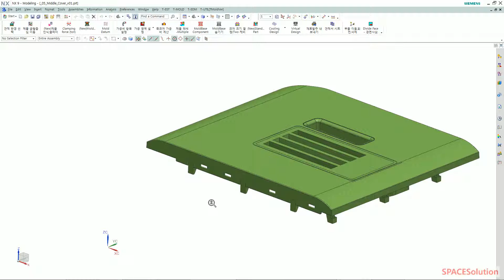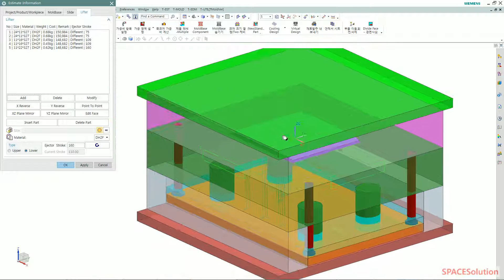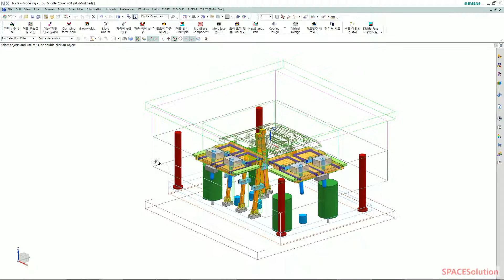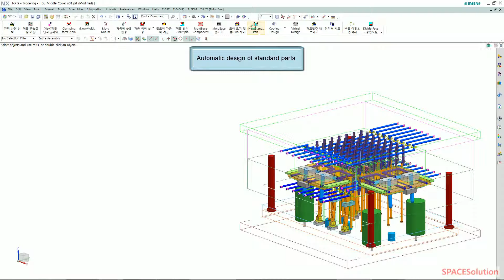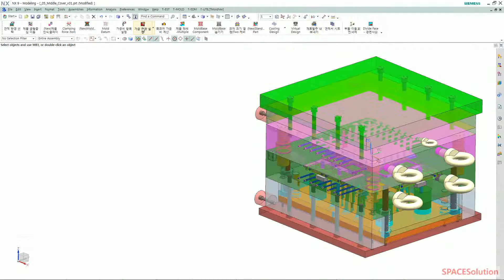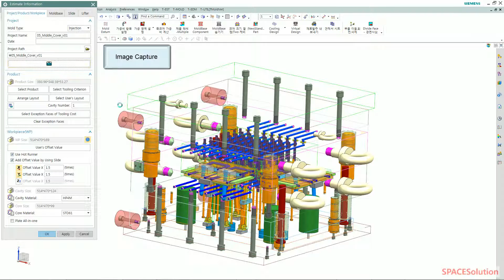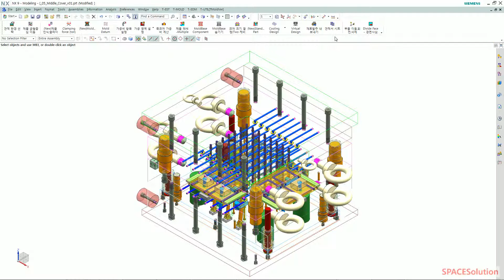T EST Injection Mold Demo v01 16 01 29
t-est =  automatic mold estimates program

더 많은 정보가 필요 하면 연락처를 주세요.